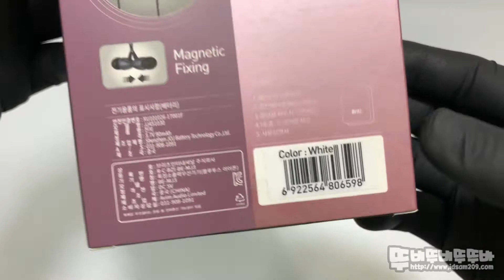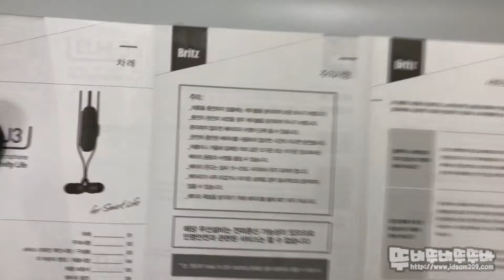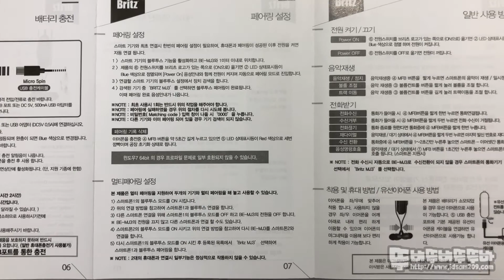브리츠 BE-MJ3 클립형 블루투스 이어폰 - 언박싱